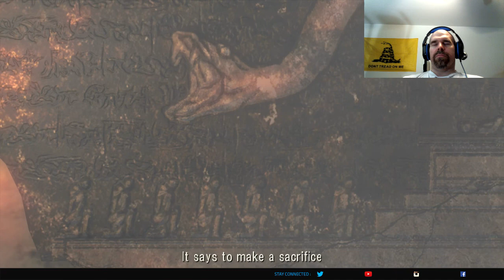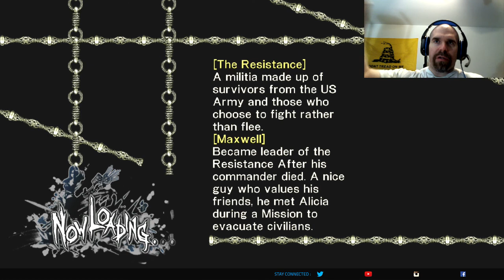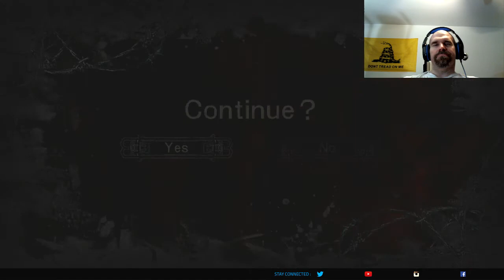Let's Play Bullet Witch Act 5 - First Playthroughs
Bullet Witch (2007) was developed by Cavia and published by Atari.
Bullet Witch takes place in a not so distant future (for 2007) in a world ravaged by plague (sounds like today, huh?) that wiped out most of humanity and left demons and humanoids in it's wake. The game is a straightforward third person shooter through linear levels. Extra emphasis is placed on destruction and Alicia's gun, which behaves in a way similar to the Service Weapon in 2019's Control. Enemies are bullet sponges but the action is satisfying enough for a good playthrough.

DHG played Bullet Witch on Xbox 360

Part 5